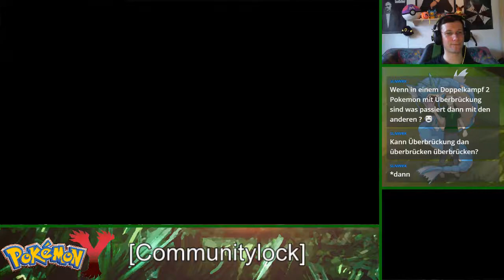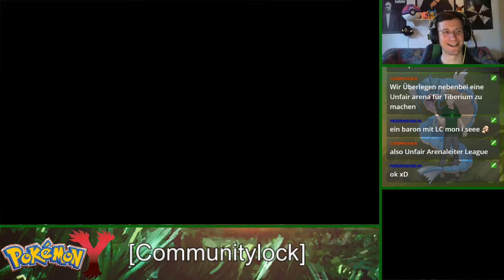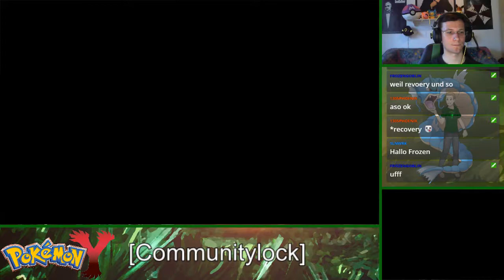Pokemon Y Communitylock [Stream vom 08.06.2018] #57 | Let's Stream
Das ist eine Streamaufzeichnung. Wir fangen und nutzen nur Pokemon aus der Community egal wie gering

die Encounter-Rate ist!